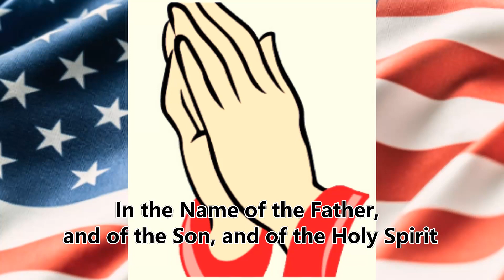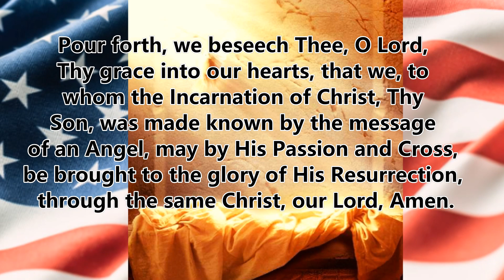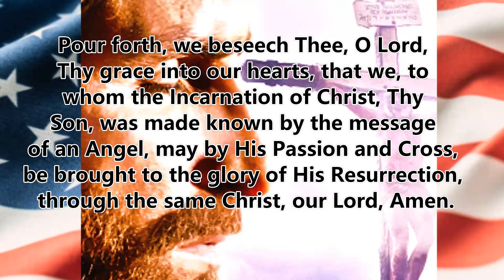Let us pray The Angelus